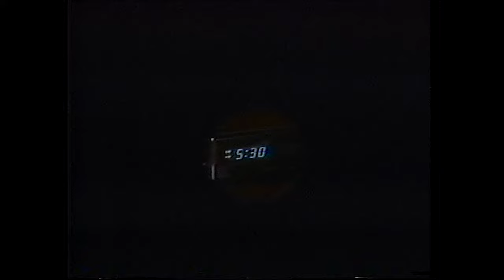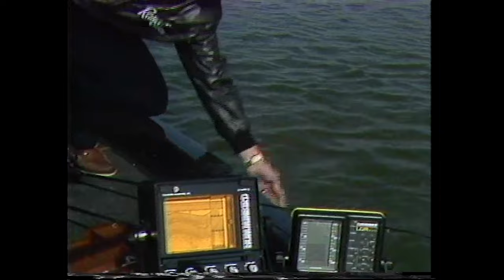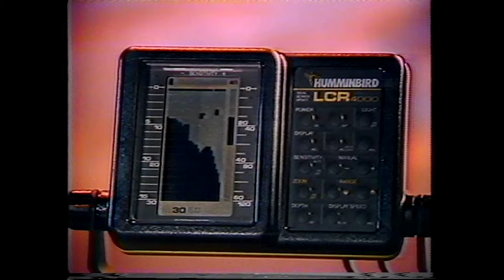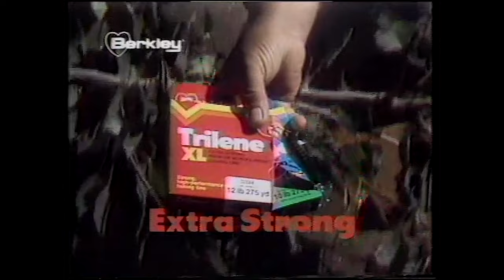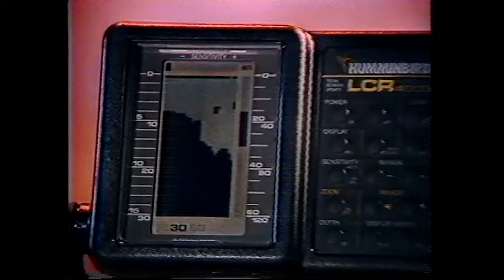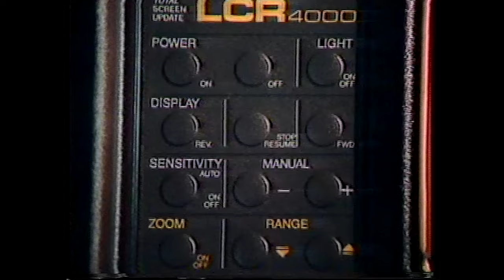BIG BASS and Labrador Retrievers! Guaranteed to LOVE this Throwback!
This weeks TBT Episode is from 1985 Season 1.